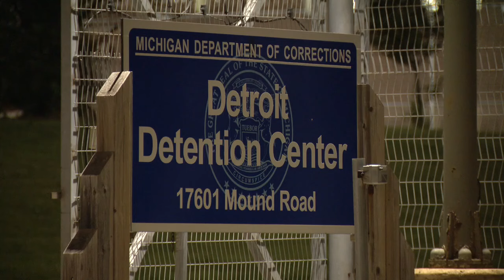1st suspect charged in murder of Oakland County deputy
18-year-old Karim Blake Moore was arraigned in 36th District Court on Wednesday – on three counts of lying to a peace officer during a violent crime investigation and one count of resisting arrest.